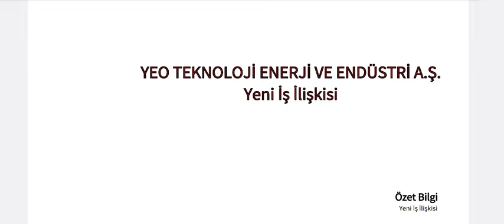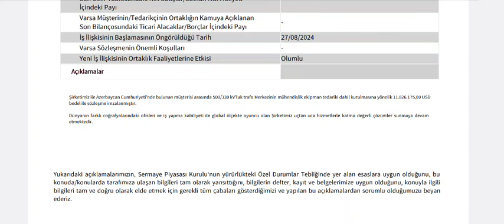402 Milyonluk Yeni İş Anlaşması Kap'a Bildirildi